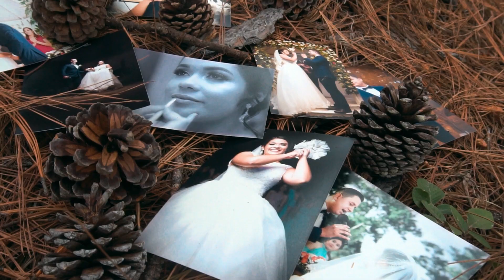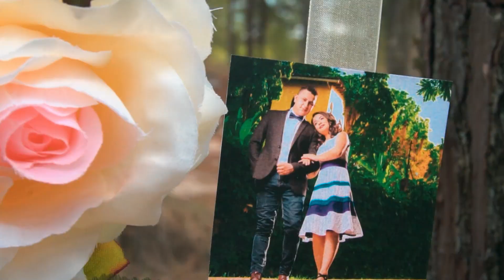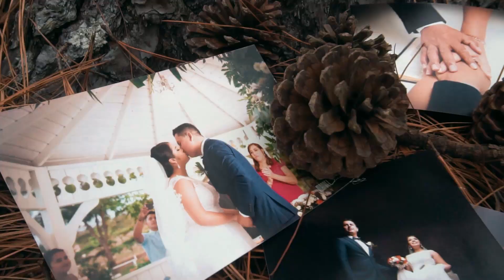Dos son Mejor Que uno Richard & Paola